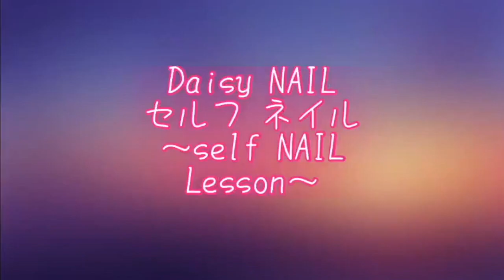【100均ジェルでセルフネイル】簡単かわいい♡Summer Nail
100均で見つけたワイヤー風シールを使って簡単にかわいいニュアンスネイルを作ってみました♡